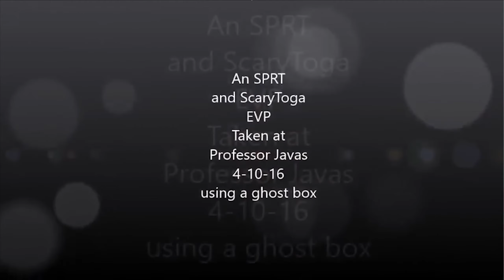2nd EVP from Professor Java Investigation - "It's Me"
We have a second piece of evidence from our paranormal investigation at Professor Java's Coffee Sanctuary on Sunday April 10th, 2016. Check it out!